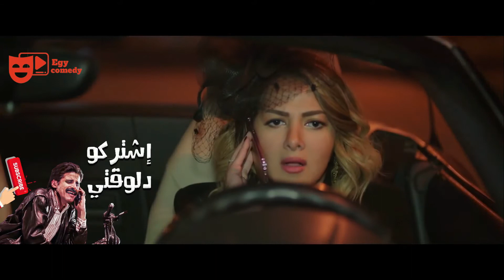نيللي و شيريهان | خالتو صباح لازم تصبح اهل الحارة بعلقة و تنيمهم بعلقة 😂😂🤣 - شوف رد فعل ايمي 😂😂🤣